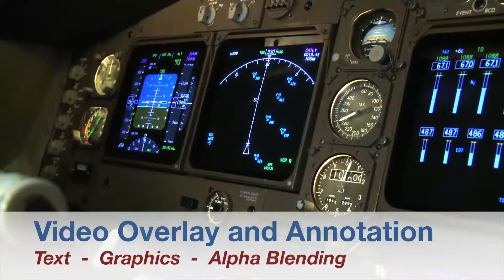Advanced Micro Peripherals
Advanced Micro Peripherals is a leading manufacturer of embedded video solutions - offering the latest MPEG-4 / H.264 (AVC) codecs and video overlay / annotation technologies on a wide range of embedded board form factors including PC/104, PC/104-Plus, PCI/104-Express, CompactPCI and mini PCI modules. Our range of rugged, long-life embedded video hardware is matched with comprehensive software development kits to capture, display, record and stream multi-channel NTSC / PAL video data. AMP also offers complete (COTS) system solutions for digital video streamers/servers and digital video recorders (DVR) for use in defense and transportation infrastructure.